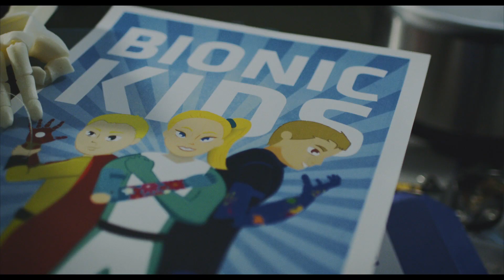Do Something Big: UCF College of Engineering and Computer Science - Short Version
Showcasing the student experience at the College of Engineering and Computer Science, University of Central Florida, Orlando (2018). This is the short version.